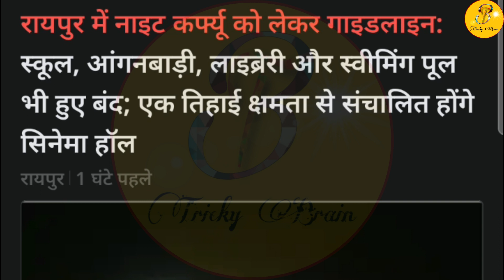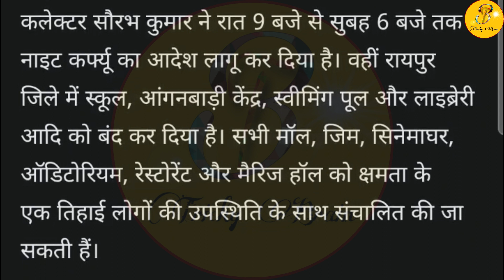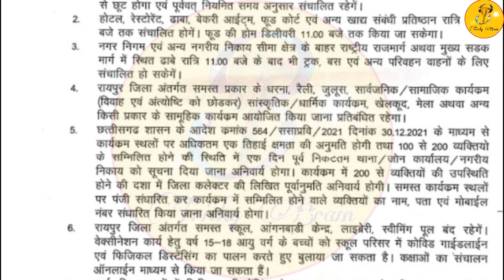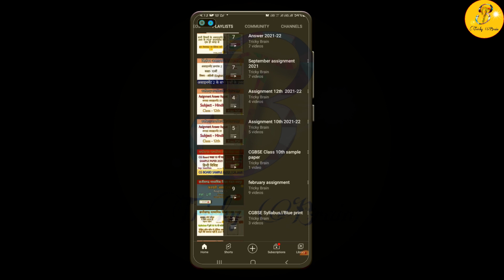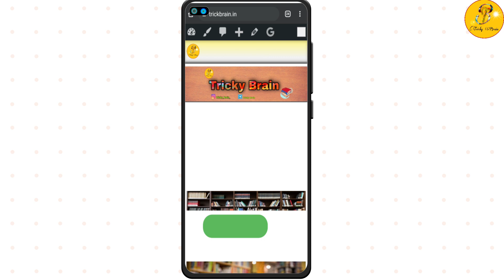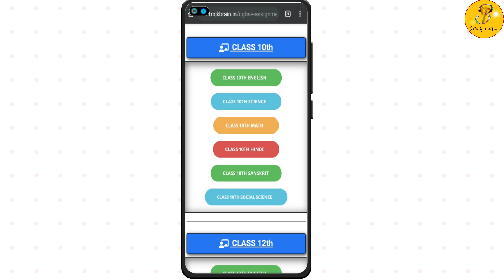छत्तीसगढ़ में सभी स्कूल बंद करने के आदेश क्योंकि छत्तीसगढ़ में भी ओमीक्रान की हुयी एन्ट्री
Hello frnds,
                         Is video me bataya gaya hai cg board exam 2021 class 10th & 12th  ke bare me ki yah exam kab ho sakta hai  |

Another Topic which covered

10th class exam 2022
class 12th board exam latest news
class 12th exam new time table
class 12th exam date
cgbse latest news
cg board exam latest update
12th exam date 2021